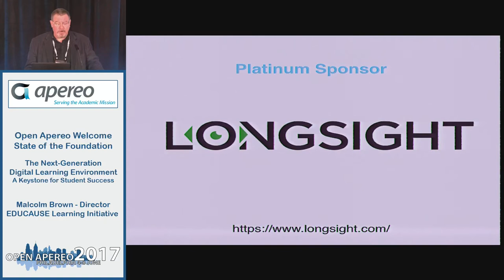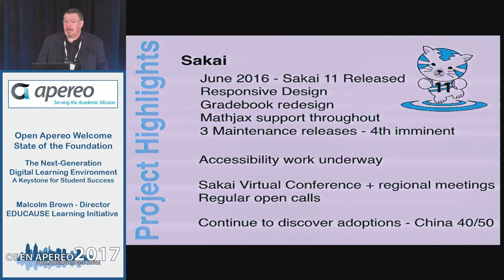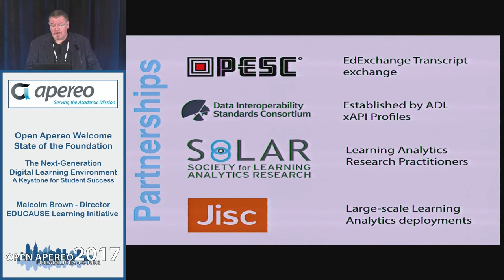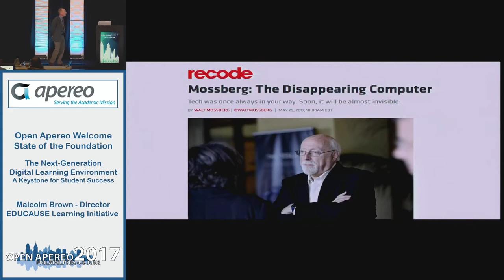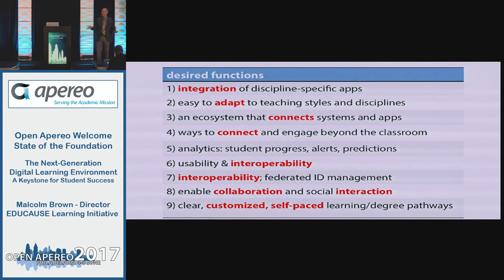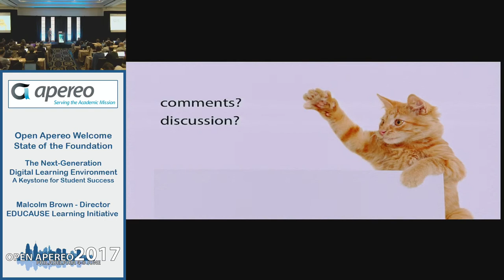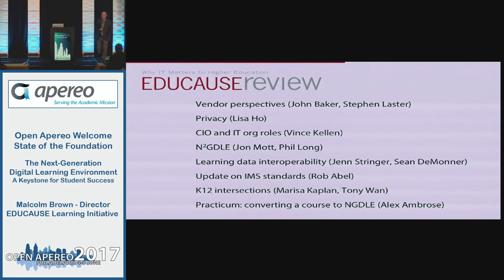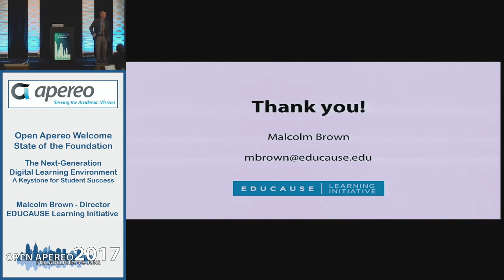Open Apereo 2017 - The Next-Generation Digital Learning Environment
Ian Dolphin, Managing Director of Apereo Foundation and Malcolm Brown - Director, EDUCAUSE Learning Initiative

These days, higher education seems to be constantly buffeted by inflection points. Out of this swirl, one important thread that has emerged is that of student success. Student success consists of a diverse set of components or dimensions, such as course/degree completion, relevant and affordable academic pathways, high impact experiences, and improved ability to learn. Digital learning environments are the key strategic enablers of all of those dimensions and so are foundational to student success. Student success is further diverse in that no two student pathways to success are identical. This means that our digital learning environments must be agile, flexible, and robust. This session will present a vision for the next-generation digital learning environment and offer the opportunity to engage in discussions on how best to move forwards towards a new digital architecture.